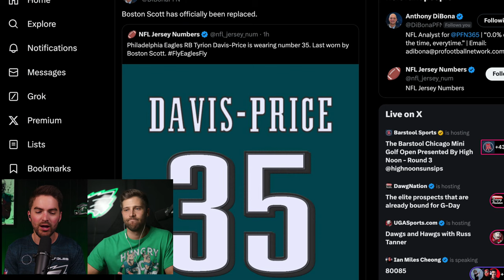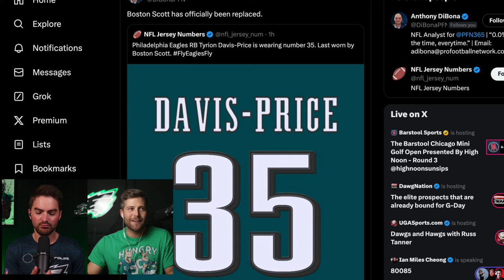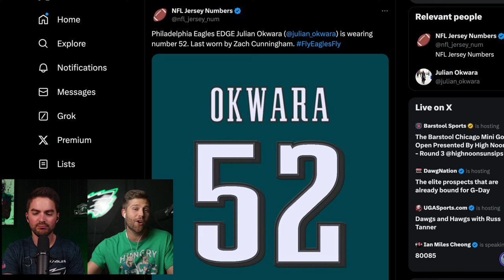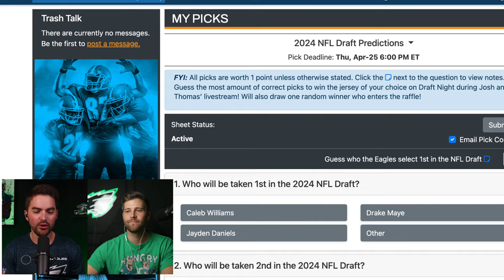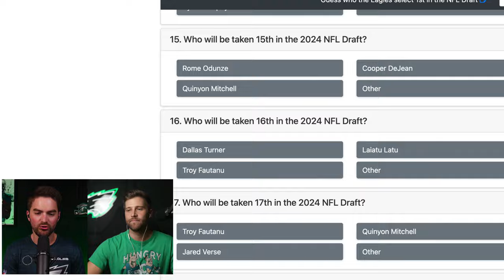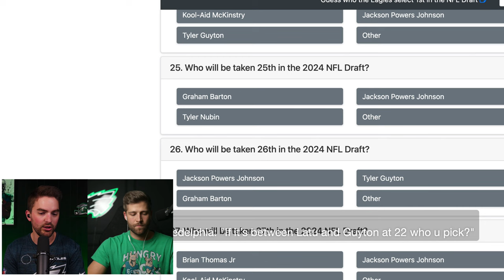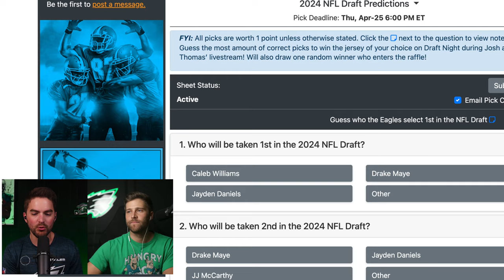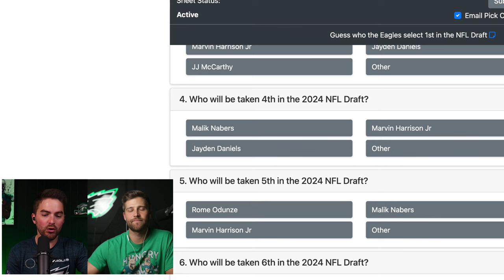Eagles MOVING ON from Boston Scott & Defensive Starter + DeVonta Smith Update & More Draft Visits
The Eagles are reportedly moving on from running back Boston Scott following the announcement today of new jersey numbers for some of the newly signed and trade for Eagle players. Also, the Birds continued their top 30 draft visits as they continue to get ready for April’s NFL Draft but will GM Howie Roseman go offense or defense with his first pick? Finally, DeVonta Smith is due for a new contract and a new report reveals the contract talks are under way. Join Thomas Mott and Josh Davis for this Wednesday live show

🖥️  Membership!